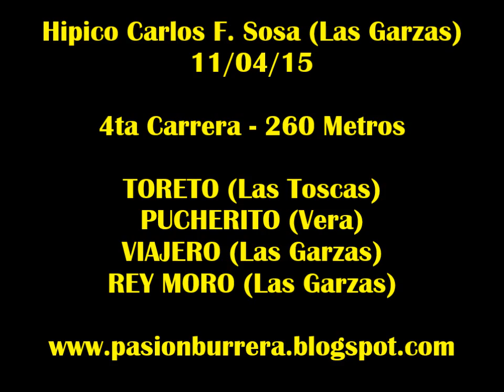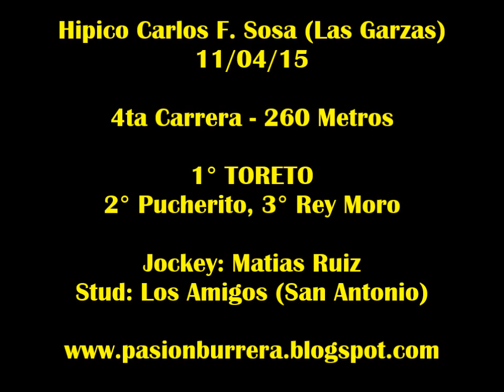Toreto, Las Garzas (11-04-15)